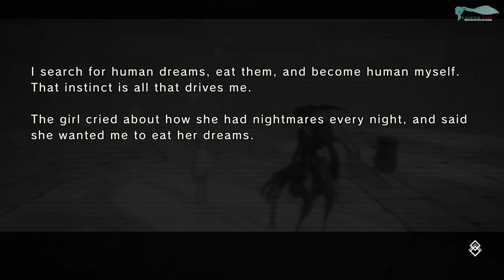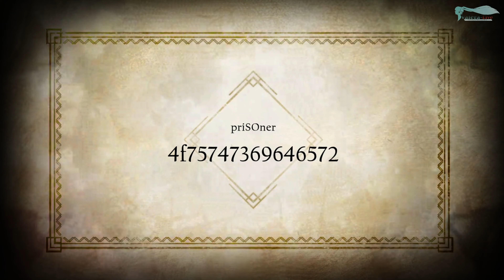NieR Re[in]carnation - Часть №06 [Акт I. Глава 7]